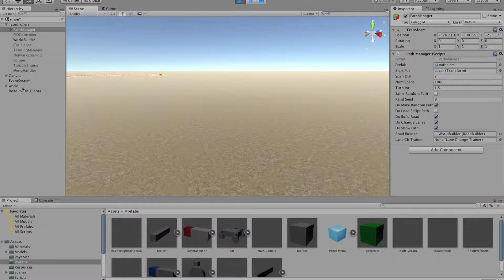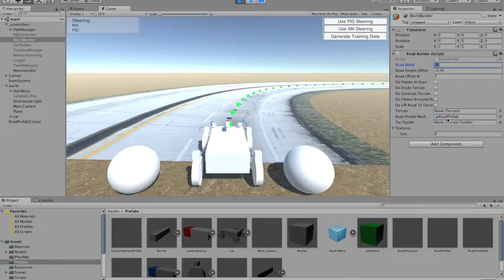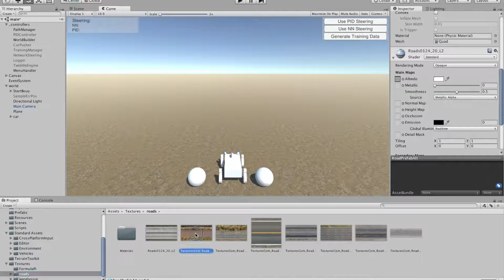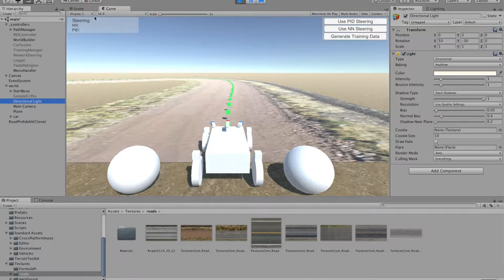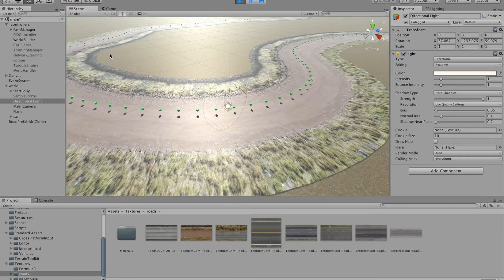Robustness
Some tips on creating a varied training set for your self driving vehicle.